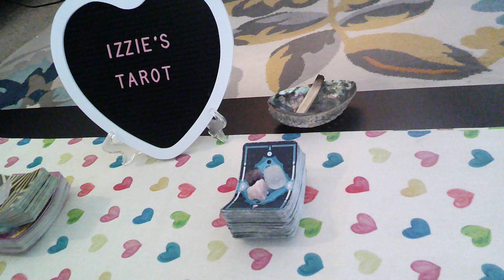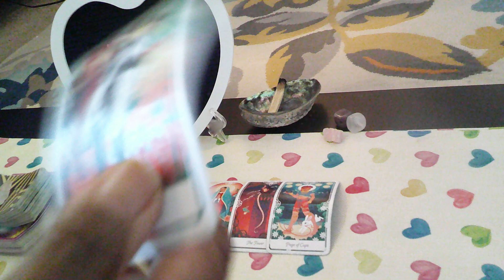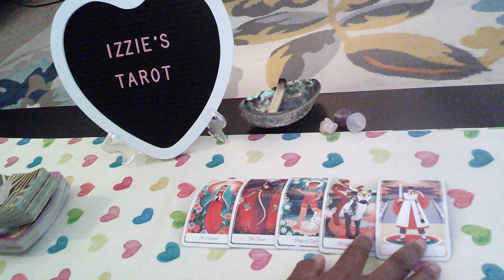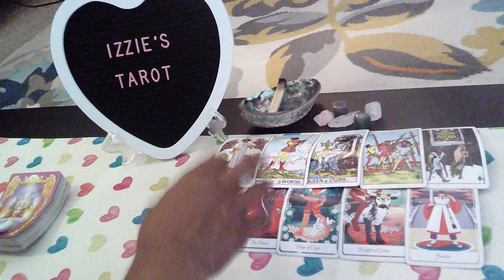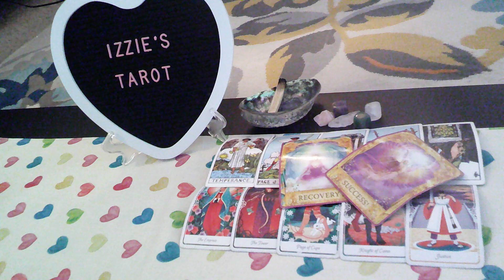LibraLP-8.7-8.13-UNEXPECTED Pregnancy! Miscarriage & He's STILL w/You-Loves You-TRYING Again-SUCCESS